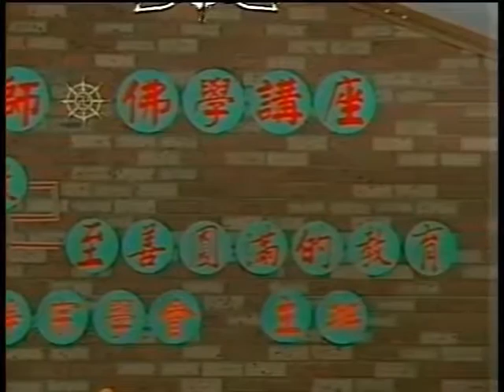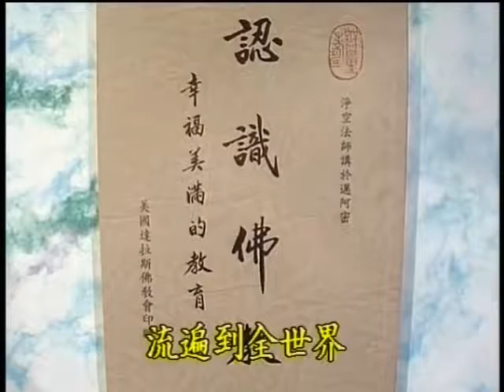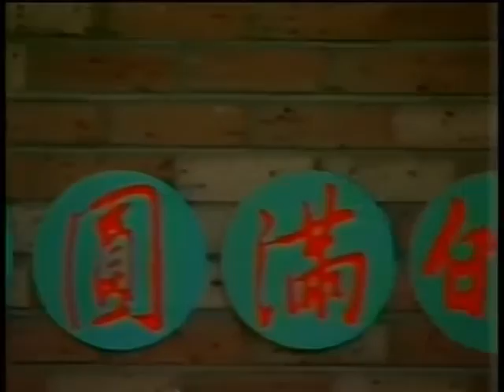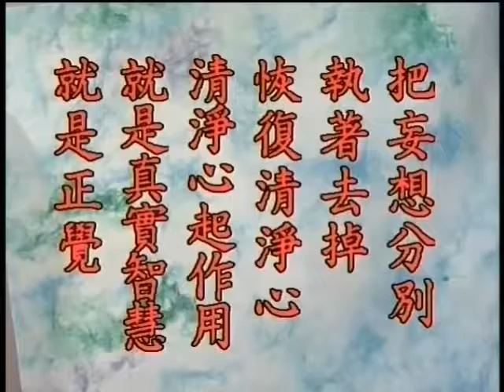淨空老法師 認識佛教 第01集